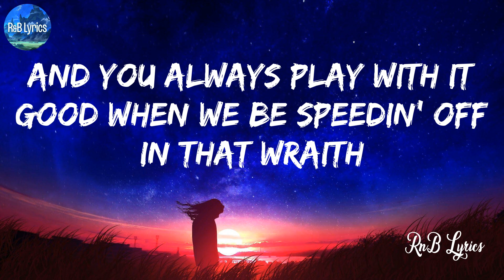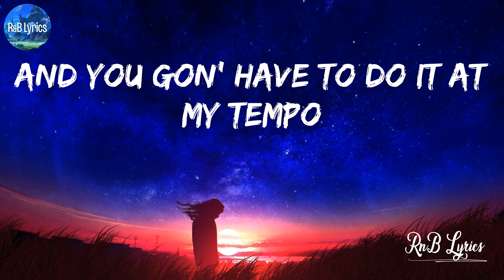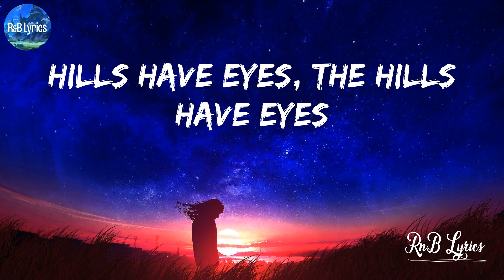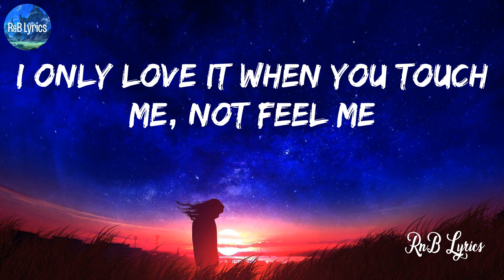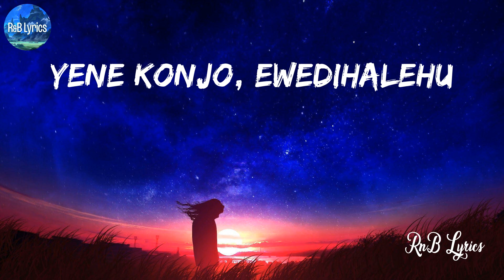The Hills - The Weeknd (Lyrics)